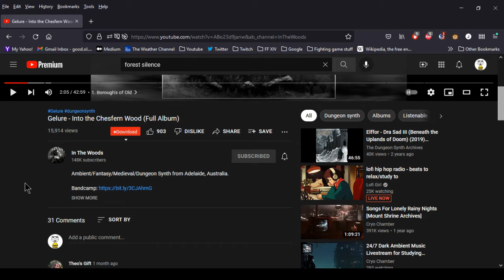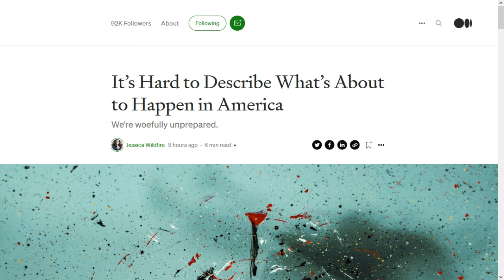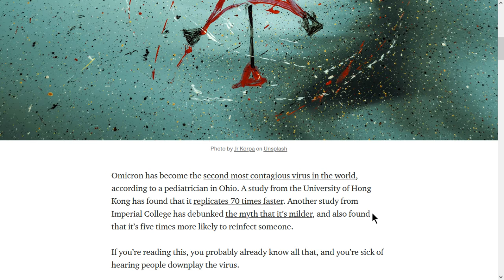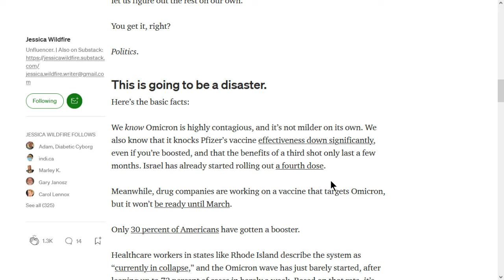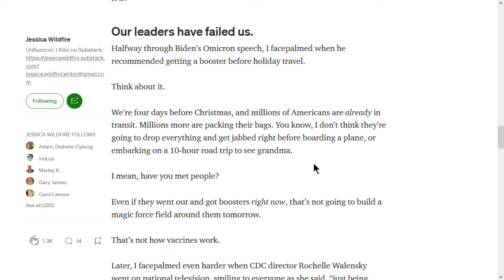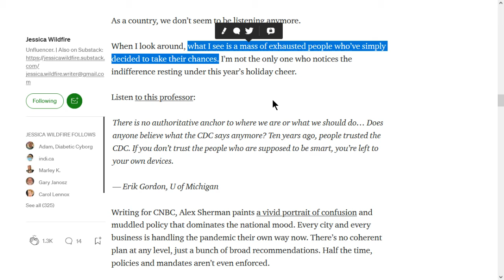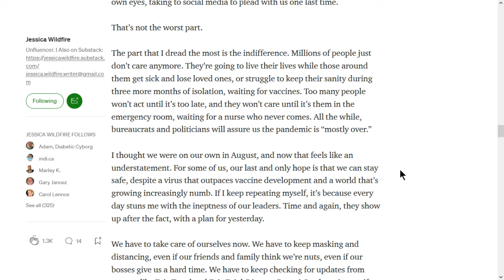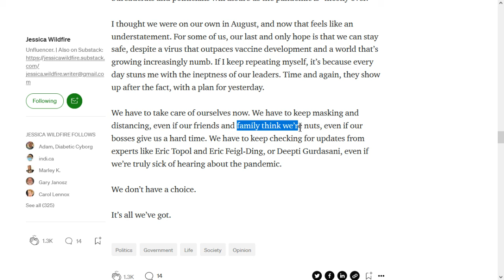Joe's 'Cast, 12/22/2021